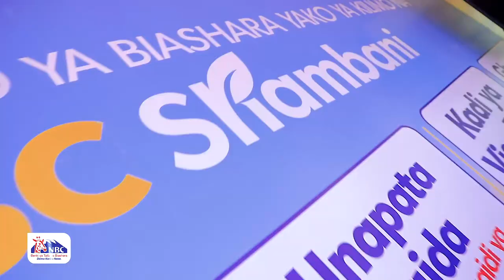NBC Tanzania | Wakulima wavutiwa na Bima ya Kilimo inayotolewa kupitia Benki ya NBC.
Benki ya NBC imeendelea kung’ara kwenye Maonesho ya Kilimo Nane Nane yanayofanyika katika Uwanja wa John Mwakangale, Mbeya, huku huduma ya Bima ya Kilimo inayotolewa kupitia NBC kwa wakulima ikiwa ni moja ya vivutio vikubwa miongoni mwa washiriki wanaotembelea maonesho hayo.